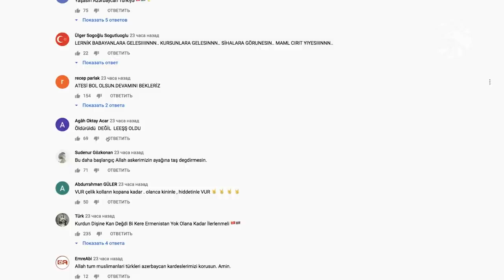Ադրբեջանի քարոզչական կեղծիքը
Տեղեկատվական դաշտում պաշտոնական Բաքվի ծանոթ գործելաոճը կրկին ակտիվ շրջանառության մեջ է։ Սեփական բանակի ձախողումները Ադրբեջանը ամեն կերպ փորձում է կոծկել ապատեղեկատվություն տարածելով։